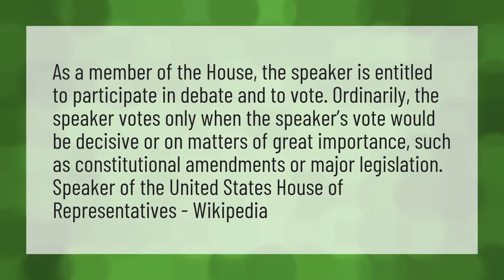Does the speaker of the House vote?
Sotu 2020 • Does the speaker of the House vote?